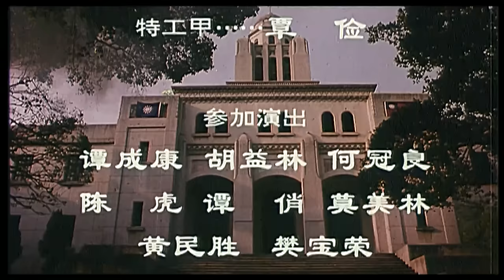《东方第一刺客》20年前的经典老片 揭秘斧头帮帮主的幕后故事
🔔真实事件改编，民国第一“杀手”的传奇人生

【电影信息】
导演: 赵文炘
编剧: 赵学彬
主演: 申军谊 / 王志飞 / 夏菁 / 李树生 / 李泽泉 / 臧倩
类型: 剧情
制片国家/地区: 中国大陆
语言: 汉语普通话
上映日期: 1993
片长: 84分钟
又名: Eastern First Assassin

【内容简介】
根据吕铁人小说《上海滩第一刺客》改编。30年代的上海，4·12大屠杀致使无数革命志士惨遭杀害，王亚樵派赵铁桥刺杀蒋介石，赵利欲熏心，投奔接蒋政府。王发誓要亲手杀死叛徒。戴笠见国民党要员陆续被杀，密派中校特务吴怀远暗杀王。为铲除日本特务组织黑龙会，王抛开个人恩怨，暗中协助吴，可吴并没有放过王。王被迫离 开上海，感到只有投奔共产党才是唯一的救国途径，正当他准备奔赴延安时，被吴等人刺杀，上海滩第一杀手就这样告别了人世。